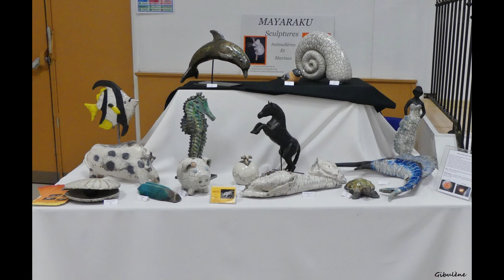Les peintres de l'association "Arc en Ciel Provençal" (2016)